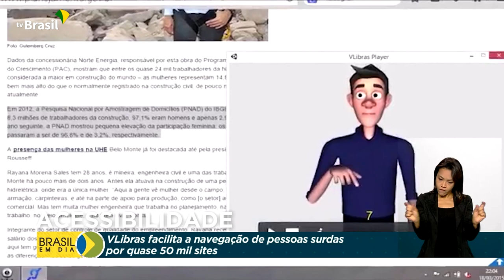Acessibilidade | VLibras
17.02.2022 - Com 5% porcento das pessoas com algum tipo de surdez, o Brasil conta com a VLibras, ferramenta digital que facilita a rotina de trabalho e estudo desse público e pode ser baixada no site gov.br.